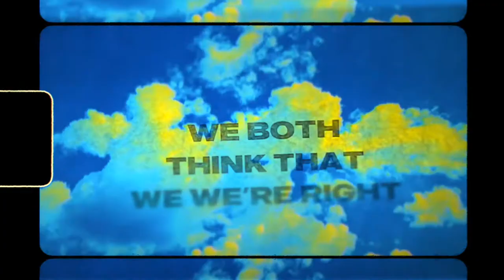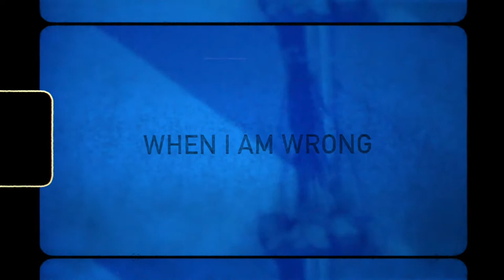Paper Shakers - Cinnamon (Lyric Video)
"Cinnamon newest single from Paper Shakers.
Original Song by Paper Shakers
Recorded + Produced by Calvin Hartwick